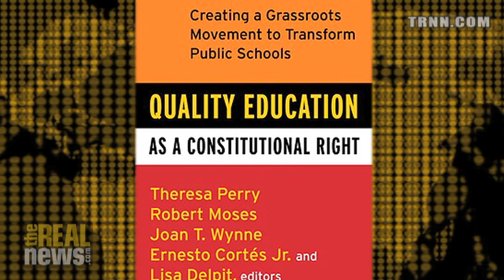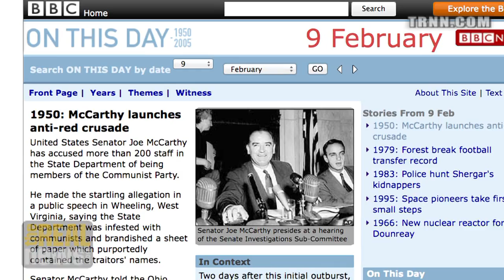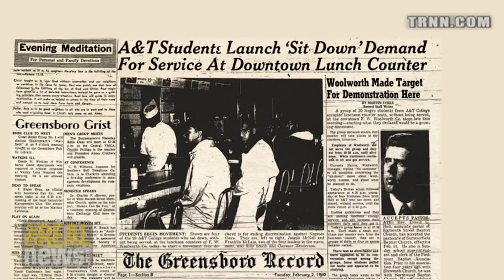The Respectable Face of Terror - Robert Moses on Reality Asserts Itself (3/9)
Mr. Moses says America from 1875 down to the civil rights movement, was slavery by another name